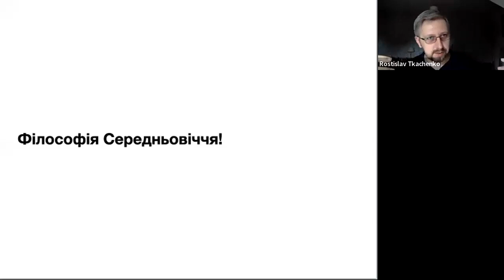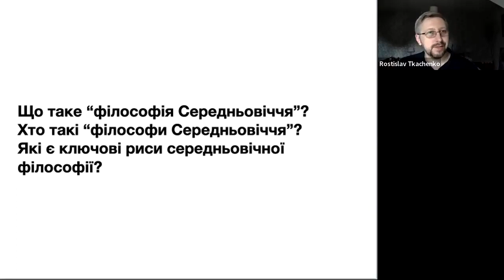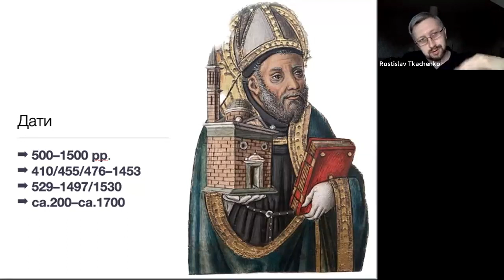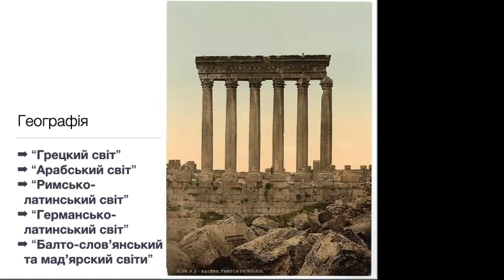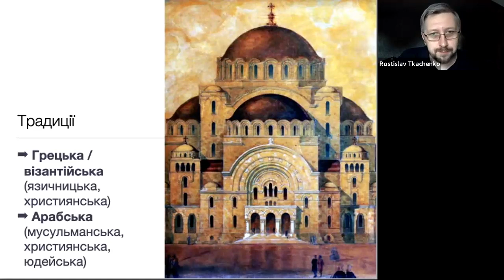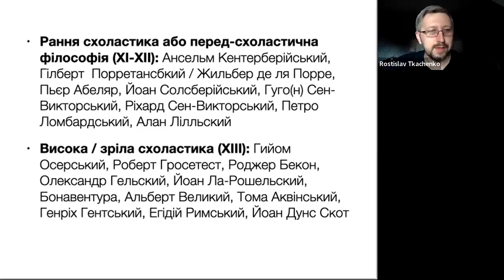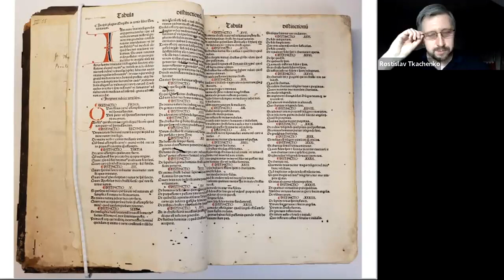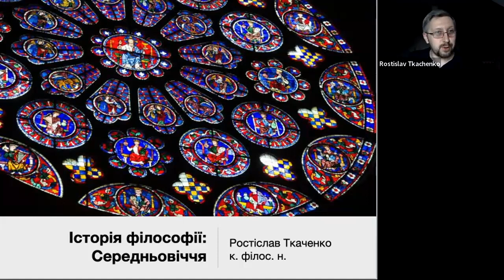Середньовіччя. Ростислав Ткаченко (Ч. 2/2)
Тайм-коди відео:
00:00:00 Картографія філософії Середньовіччя
00:02:24 Що таке Середні віки?
00:19:35 Середньовіччя і Ренесанс
00:23:57 Тенденція Раннього Середньовіччя
00:25:52 Тенденції Центральних і Пізніх Середніх віків
00:29:08 Географія
00:33:15 Мова йде про мовно-культурний розподіл. Германські племена і римляни
00:38:47 Подивимось карту
00:42:47 Опис чи визначення філософії Середньовіччя?
00:55:25 Хто такі "філософи Середньовіччя"?
01:02:16 Ключові риси середньовічної філософії
Запрошуємо до перегляду 1-ого заняття з курсу про середньовічну філософію у прекрасному розгляді Ростислава Ткаченка!

🙃 Європейська середньовічна філософія – це ключовий і багатогранний етап розвитку західного філософського мислення. З одного боку, вона була продовженням і переосмисленням античного інтелектуального спадку. З іншого ж — вона була новим початком у сенсі розвитку специфічно християнської думки і продуктом нових інтелектуальних інституцій, як-от монастирські школи та міські університети.

🌿 Без розуміння європейської середньовічної філософії неможливо осягнути подальшу динаміку історії філософії, адже вона є мостом між античністю та сучасністю.

☕️ Отже, мета зустрічі полягає ось в чому:

- отримати необхідні знання про добу Середньовіччя і зрозуміти загальну динаміку розвитку філософії в цю епоху;
- ознайомитись з ідеями основних інтелектуальних традицій і ключових мислителів середньовіччя в їх історико-культурному контексті;
- навчитись мистецтву розуміння і тлумачення середньовічних філософських текстів.
▌Експерт: Ростислав Ткаченко — кандидат філософських наук зі спеціальності «богослов’я», афілійований науковий співробітник у сфері історичного богослов’я в Євангелічному теологічному університеті м. Льовен (Бельгія).